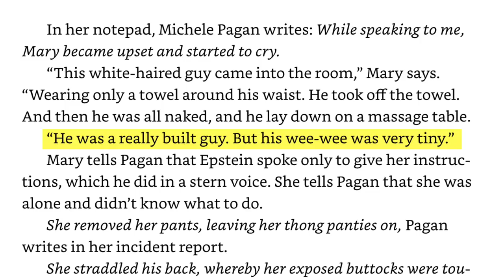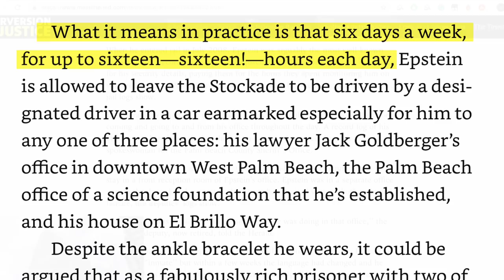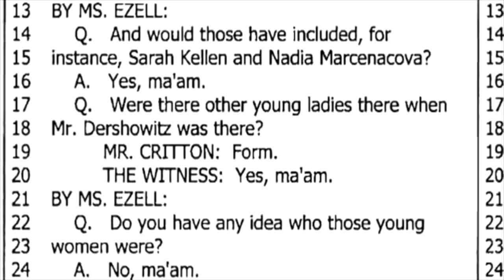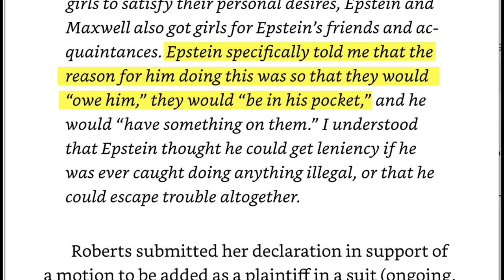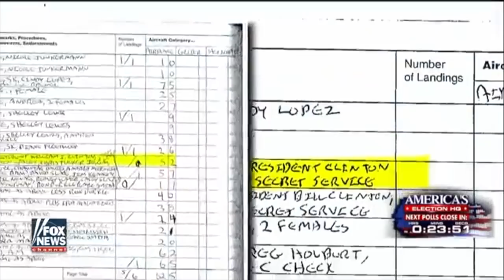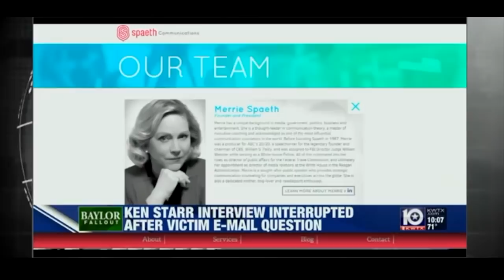The Business of Blackmail - Jeffrey Epstein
SOURCES

Miami Herald full article on their investigation.

Affidavit by Fort Lauderdale attorney Bradley Edwards, who represents several of Epstein’s victims.

Kenn Starr resigns.

MUSIC

“Creeping Shadows 5” composed by Håkan Eriksson

“The Vanished” composed by John Barzetti

"Nitrous Oxide" composed by Prozody

"Surveillance Camera” composed by Alan Carlson-Green